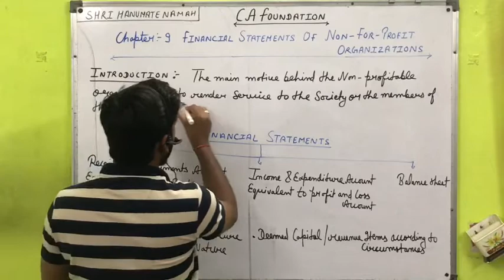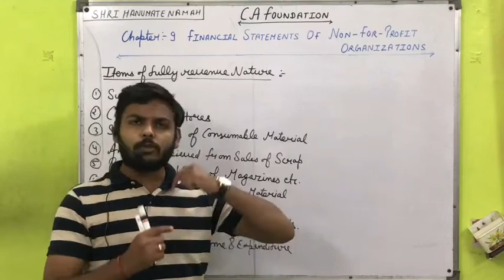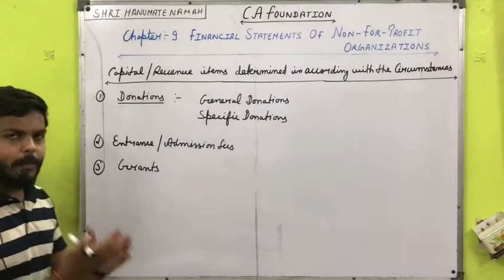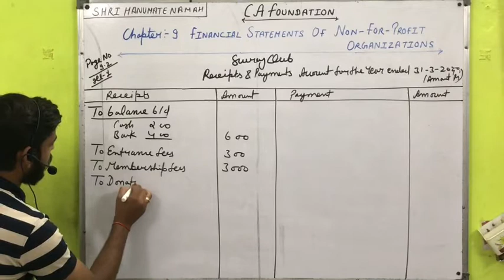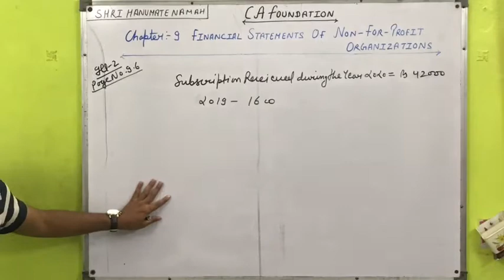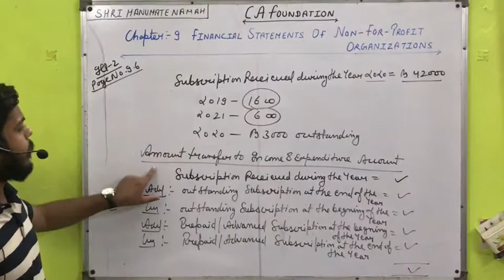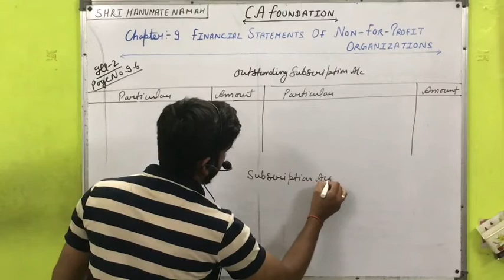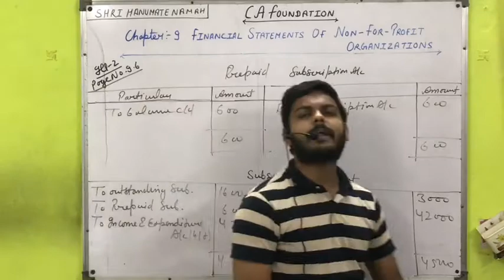CA Foundation | Accounts |Chapter-9 | Lecture No.69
Principle And Practice of Accounting
Chapter 9- Financial statements of Non-for-profit Organization

Chapter-1

Chapter-2

Chapter-3

Chapter-4

Chapter-5

Chapter-10